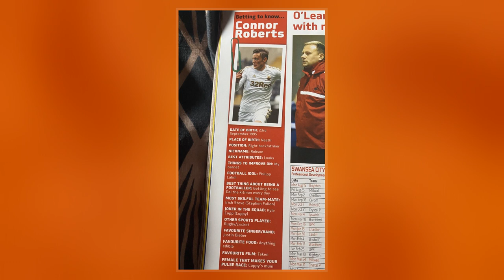Connor Roberts (Footballer, Born 1995)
Connor Richard Jones Roberts  is a Welsh professional  who plays for Championship side Swansea City and the Wales national team.